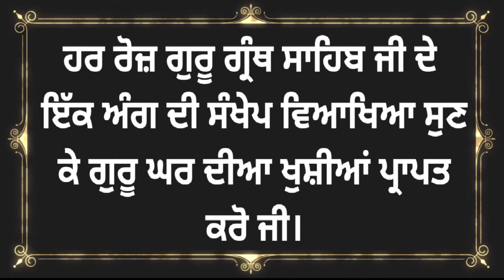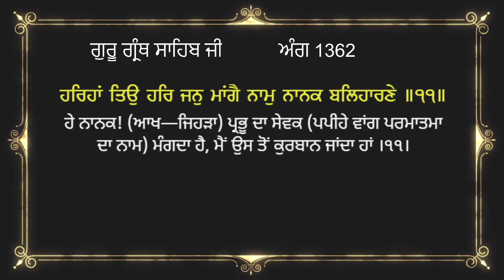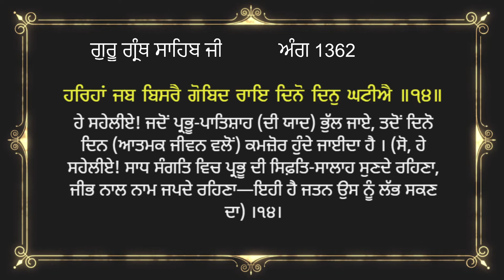ਅੰਗ 1362 ਗੁਰੂ ਗ੍ਰੰਥ ਸਾਹਿਬ ਜੀ ਦੀ ਸੰਖੇਪ ਵਿਆਖਿਆ | Brief explanation of Ang 1362 Guru Granth Sahib Ji